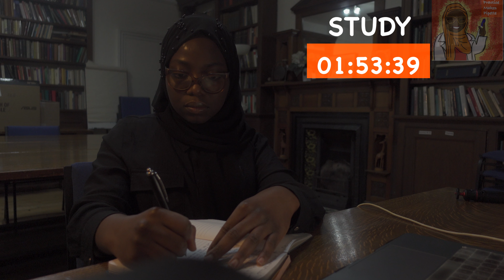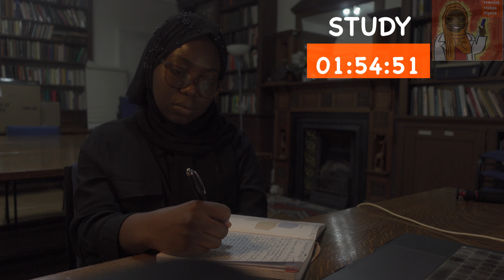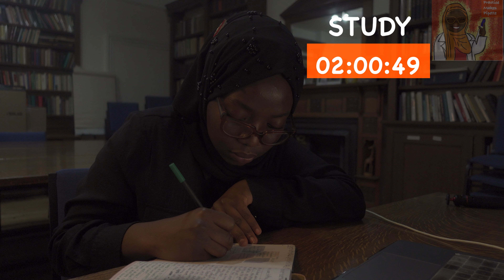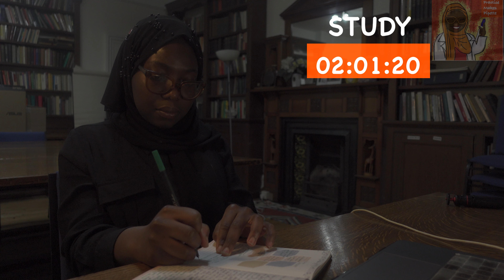≈ 2 HOUR REAL-TIME STUDY WITH ME AT THE LIBRARY (no music)| background noise, literature review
2 HOUR  REAL-TIME STUDY WITH ME AT THE LIBRARY.

The intention behind this type of long study with me videos is to hopefully motivate you to study (or get to work) in real-time with me - which could hopefully make you feel less alone 🤗

In this study session, I worked on making a figure and table to accompany the literature review that I am writing. I hope that you find this motivating and that it helps you to study for your exam(s) or finish up your work 😊

Click on the time stamps below if you would like to skip to specific parts of the video
0:00 Intro -  study session details
2:13 Study session begins
2:04:42 Outro - rounds up study session

🙋🏾‍♀️Hi there!  My name is Aisha Yusuf. In 2019, I began studying for a PhD 21 years old at the University of Cambridge. I started this channel to share my experience as a young, black, hijabi navigating through grad school. By documenting both my highs and lows during this journey, I hope that others, who may (or may not) physically look like me are inspired and motivated to trust the process. I also hope that these videos give prospective (Cambridge or any other institution) grad students an insight into what life in grad school doing cancer research entails 😊

📧 Contact me: Feel free to reach out by sending me a DM on any of my socials if you've got any questions about student life in Cambridge, sending your Masters/PhD application, or anything at all. You can also drop your questions in the comment section on one of my youtube videos and I'll be sure to get back to you as soon as I can.

Intro/outro tune provided By NoCopyrightNasheeds

Practicemakespipeptte logo credit: Hafsah Siddiqui